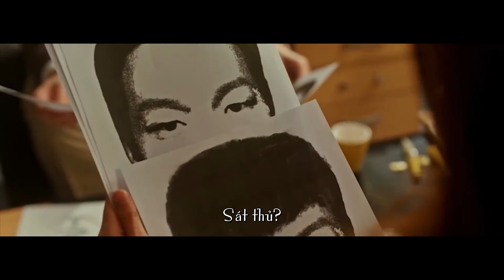Soo Hyun X Hyeon Jin | Kill It MV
Edit Video by me